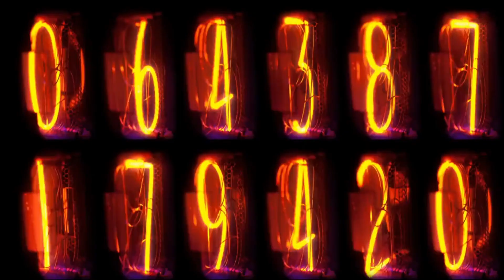Are We The Only Intelligent Life In The Universe?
Are We The Only Intelligent Life In The Universe - Revel Discovery

The vastness of the cosmos: what secrets lie within the depths of the Universe? Is there existence beyond our planet? These ponderings have captivated humanity for generations. In this video, we embark on an intriguing journey into the enigmatic realm of remote galaxies, stars, and celestial bodies.

Our exploration will unveil the immense scope and the billions of years that comprise the Universe. We will delve into the possibility of extraterrestrial civilizations among the countless stars. Additionally, we'll delve into the quest to investigate our solar system and seek signs of life on Mars and the moons of other planets.

We'll also delve into the initiatives of the SETI and Breakthrough Listen projects, both committed to detecting signals from intelligent life in the cosmos. Furthermore, we will contemplate the mysteries and revelations that the Universe holds for our future.